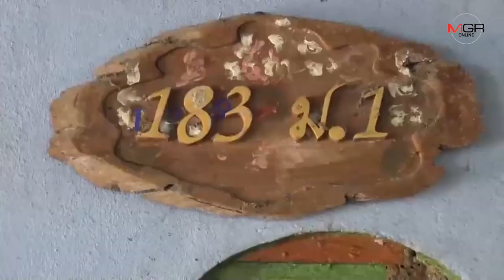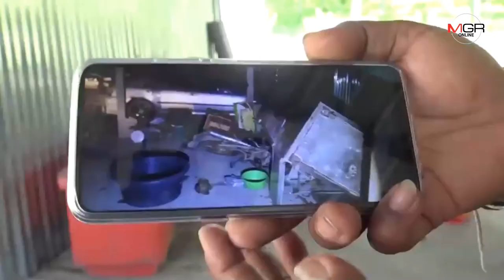เผยคลิปภาพช้างป่าตัวใหญ่ลุยสวนชาวบ้านหนองใหญ่ จ.ชลบุรี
11/12/2019 เผยคลิปภาพช้างป่าตัวใหญ่ลุยสวนชาวบ้านหนองใหญ่ จ.ชลบุรี

ศูนย์ข่าวศรีราชา - เผยคลิปภาพขณะช้างป่าตัวใหญ่ลุยสวนชาวบ้าน อ.หนองใหญ่ จ.ชลบุรี ร้อนถึงตำรวจปราบช้างต้องใช้ของดี “คชกุฎ” หรือง้าวตะขอ ขับไล่จนยอมกลับเข้าป่า วอนชาวบ้านเจอช้างอย่าไล่เอง